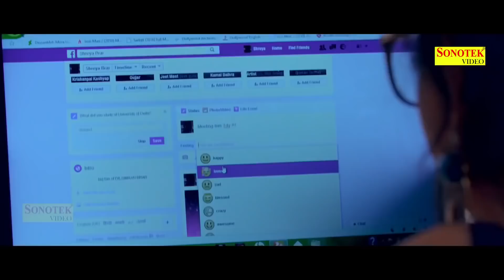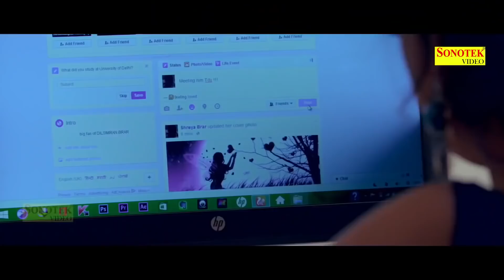Sida Sada Chhora | Raju Punjabi, DilSimran Kaur || VR Bros | Haryanvi Songs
नए गाने को सबसे पहले देखने के लिए 🔔घंटी को दबाये |
Chanda Cassettes Present “  ” a Latest New Dehati Song 2018.

Video Credits

Title Song :- Sida Sada Chhora
Singer :- Raju Punjabi, DilSimran Kaur